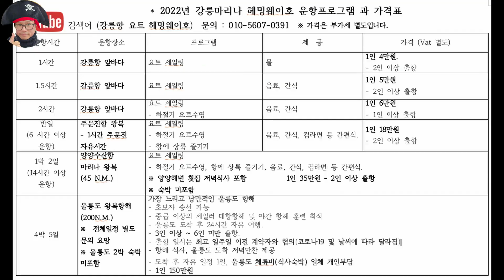세일요트 로 울릉도 가기 비용 은 얼마 ?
12월 ~ 5월 사이에 울릉도 세일링 을 진행합니다.
총
비용은 150만원
초보자 도 가능